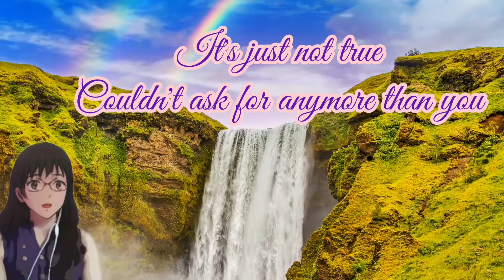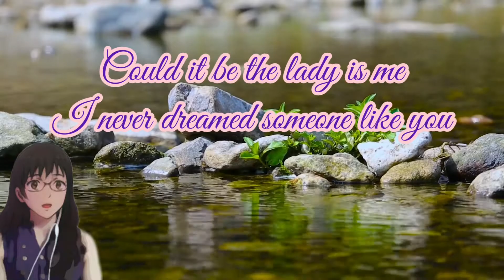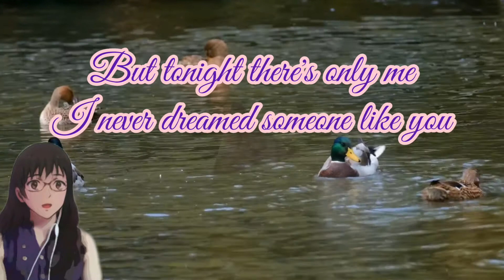I Never Dreamed Someone Like You Could Love Someone Like Me ( Lyrics ) Song By: Katie Irving